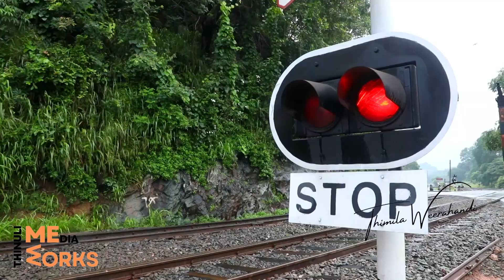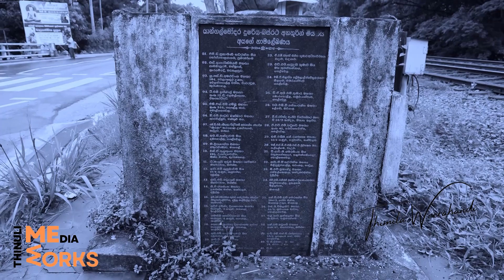Bus Train Accident - යාන්ගල්මෝදර දුම්රිය අනතුර වූ තැන පිලිබදව පසු විපරමක්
දුම්රියේ ගැටුණු බස්රියේ තහඩු අතරේ සිරවී මගීන් ජීවිත විශාල සංඛයාවක් සුන්බුන් වී තිබුණා. බස් රියෙන් දුම්රිය මාර්ඝය මතට වැටුණු තුවාලකරුවන් සහ මළ සිරුරු හැකි ඉක්මනින් වාහනවල පටවා රෝහල් කරා යැවීමට, ප්‍රදේශවාසීන් මෙන්ම දුම්රියේ සිටි මගීන්ද කටයුතු කළා.බසයේ සුන්බුන් වූ ගිනියම් තහඩු අතරේ සිරවී සිටි පිරිස් බේරාගැනීම ඉතාම දුෂ්කර කාර්යයක් වුණා. බසය ගිනි ගැනීම නිසා බොහෝ මළ සිරුරු තැම්බුණු ස්වභාවයක් ගෙන තිබුණා. පුද්ගලයන් තිස් පස් දෙනෙකු මියගොස් තවත් හැටකට අධික පිරිසක් තුවාල ලබා තිබුණා.ඉදිරියේ එළඹුණු දින කිහිපයේදී, අසාධ්‍ය තත්ත්වයේ සිටි තවත් හයදෙනෙකු මෙළොව හැරගියේ මේ ඛේදවාචකයේ මරණ සංඛ්‍යාව හතළිස් එකක් දක්වා ඉහළ නංවමින්. තවත් තිස් හය දෙනෙකු සදාකාලික ආබාධිත තත්ත්වයට පත්ව තිබුණා.

Director : Thimila Anushitha Weerahandi
Concept, Script : Thimila Anushitha Weerahandi
Camera : Jeewaka Wickramarachchi, Jeewaka Prabuddha Karunanayaka
Editor : Dilshan Lanthra, Thimila Anushitha Weerahandi
Presenter : Pavithra Madhushan
Production : Thinuli Media Works